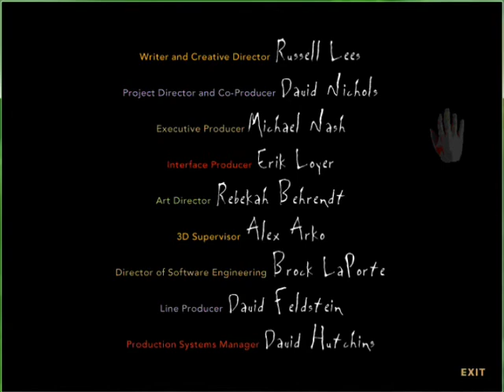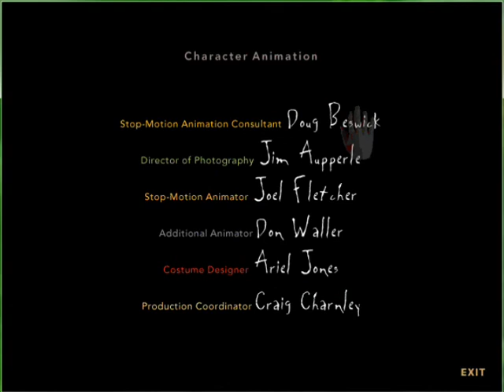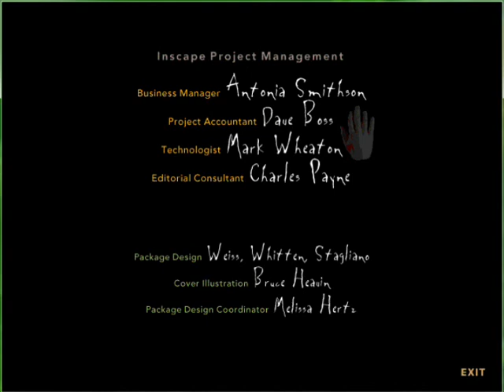Let's Play The Dark Eye Part 14 - Cruel Villains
The mind shatters, and the end is here...

Oh, you didn't think you were escaping the nightmare that easily, did you?